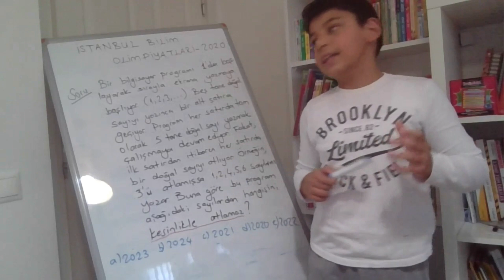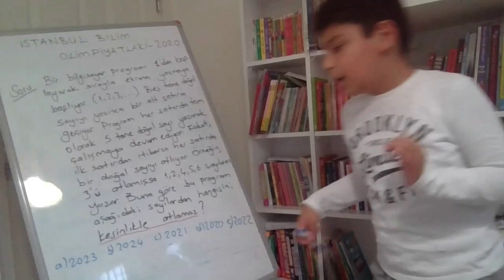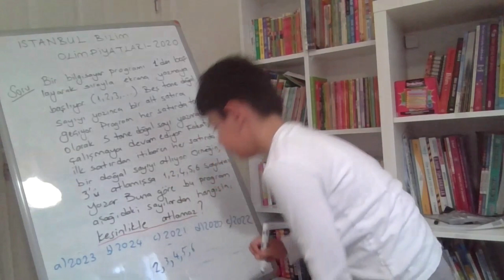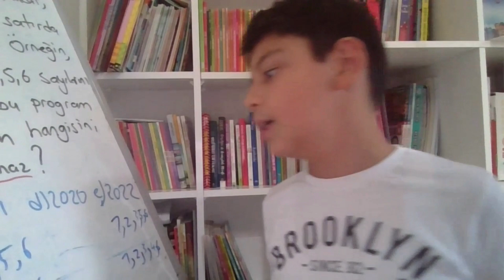OLİMPİYAT SORULARI-ÇINAR'IN İSTANBUL BİLİM OLİMPİYATLARI SORUSUNA CEVABI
Yeğenim Çınar 5. sınıfa gidiyor,geçen hafta İstanbul Bilim Olimpiyatları sınavına girdi,ordaki bir soruyu sizinle paylaşmak istedi.Soru aslında modüler aritmatik sorusu,kalan bulma,bölünebilme kurallarını içeriyor fakat Çınar daha basit bir mantık yürütüp çözmüş.İyi seyirler.